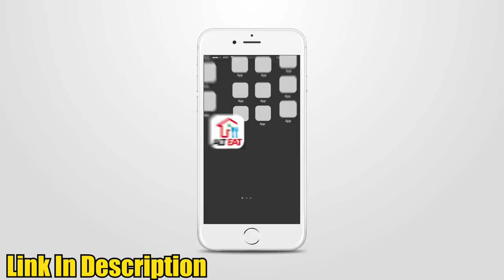Relatives Thindatangal 2 | Thirsty Crow | Ambani Shankar | Mama vs maapillai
For Customers Alt Eat App - 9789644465

Presenting you our next exclusive video Starring Ambani Shankar on Thirsty Crow "Relatives  Thindatangal 2  .

All the Prachanaigal and Sothanaigal we face due to alaparaigal are parithabangal in our history. These Sambavam are like Random videos. The Thiruvilayaadal and Leelaigal of almighty make us his Sketch Video character and Entertainment to him. Types of comedy video and Funny video that happens in our life are great Galata. As days go memory fades like Jumpcut style videos or as Prank video, we troll us after we grow. To us all these are always Trending video or Trending comedy video of our life

Our Crew Details:
Concept - Edit - Sfx-  Direction - Ambani Shankar
Shots - God Win
Title Design - Vishnu Kumar

Casting
Ambani Shankar
Kantha
Chaplin Sundar
Singaravelan
Varada Manoj